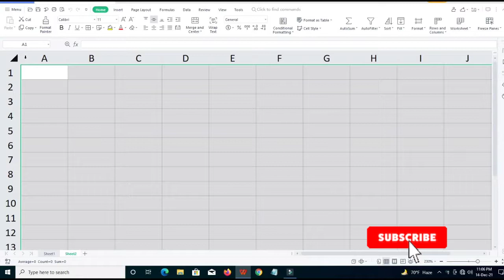How to Create MS EXCEL SQUARE SHAPE or EQUAL CELLS !msexcel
How to Create MS EXCEL SQUARE SHAPE CELLS !
MSEXCEL EQUALSHAPE
msexcelsware
ms excel square shape cells format
ms excel
msexcel 2007
msexcel formation
ms office
msoffice2007
microsoft office